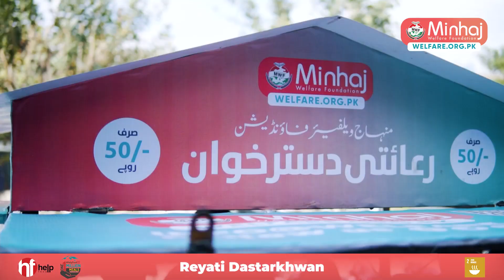Riyati DastarKhwan Sialkot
Director of Operations Engineer Sana Ullah Khan explains the expansion of Riyati Dastarkhwan network for Minhaj Welfare Foundation's 1MillionMeals project in Sialkot.